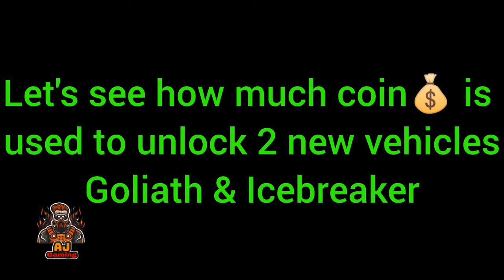Icebreaker & Goliath Unlocked Otr v1.7|| Off The Road new version 1.7.1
off the road new update v1.7
Icebreaker & Goliath Unlocked

WHAT'S NEW
+ new 'Hurricane' vehicle
+ new 'Jazzy' vehicle
+ 2 new Legendary cars (Titanium, Voltage)
+ added option to buy various cars with coins
+ added arcade machines to play 8bit ninja!
(find the joystick icons on the mini map!)
+ bending antennas
+ new collision effect and improvements
+ improved photo mode
+ new colors for 'Rainbow' car
+ new skin for Schoolmaster with chosen community member names
+ new nitro effect
+ new music tracks

Features:
-Explore beautiful landscapes
-34 off-road cars to unlock and drive
-Climb hills
-Transport goods
-Beat challenges
-Endless fun

"Off the Road" OTR is created By Dogbyte Games, creator of Offroad Legends 2, Blocky Roads, Zombie Offroad Safari, Redline Rush and Dead Venture.

By AJ GAMEING, 2021